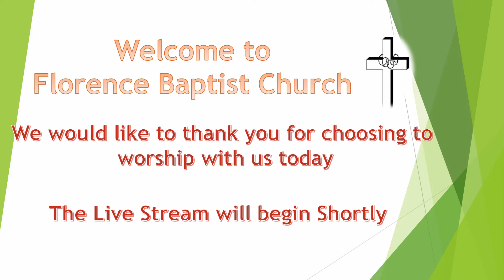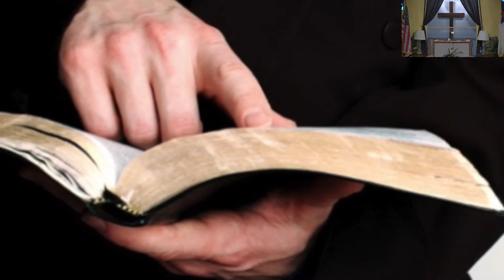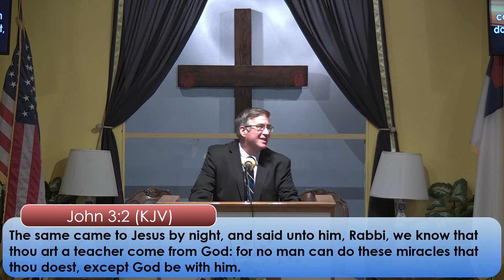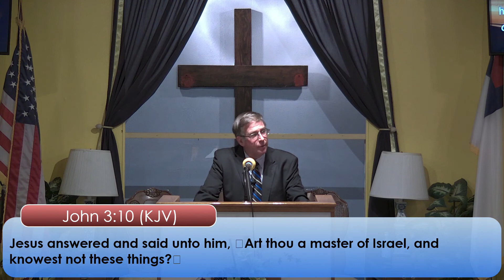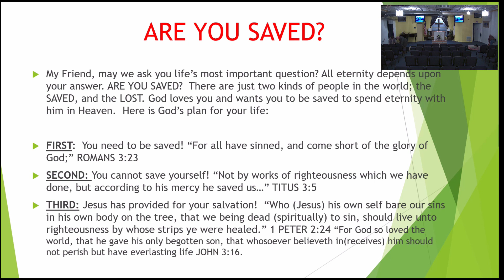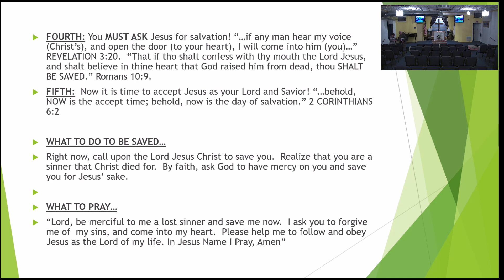Paul Jones Missionary to Philippians Wednesday PM Service 1-29-2020